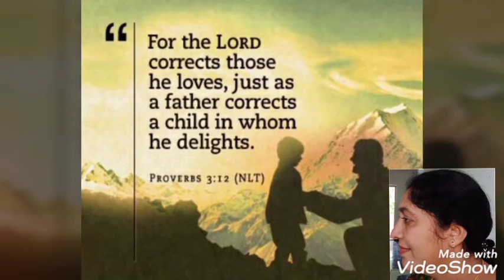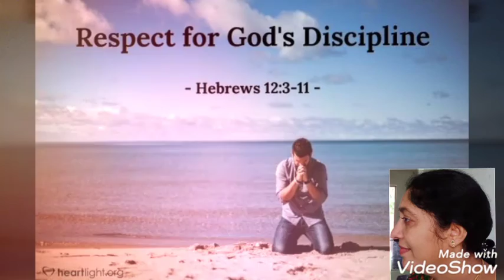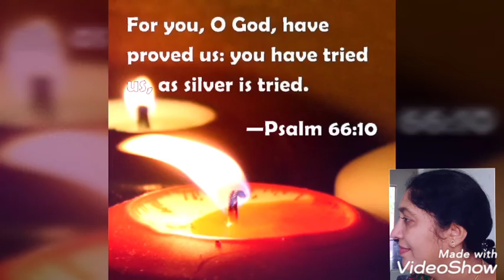proverbs 3:11,12 (దేవుని క్రమ శిక్షణ)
By syamala srikanta